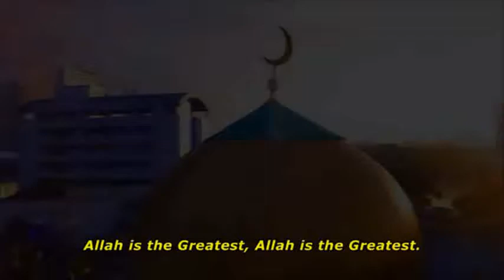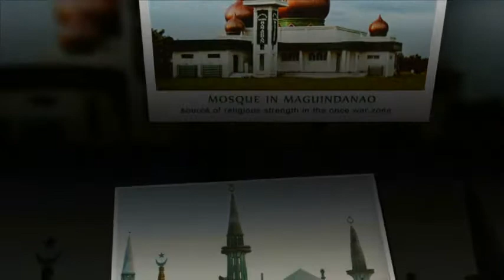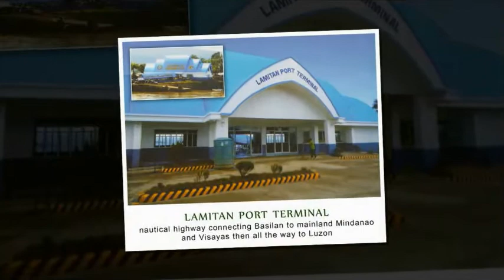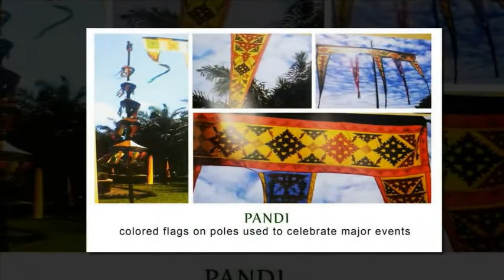Muslim Magnum 357 Photo Gallery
Muslim Magum 357 Movie